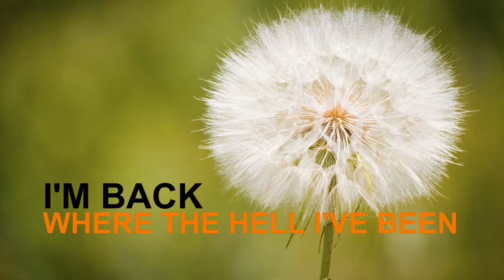I'M BACK 🌟 Among the Stars Perfume Reviews 🌟